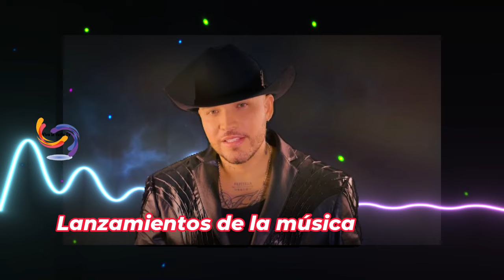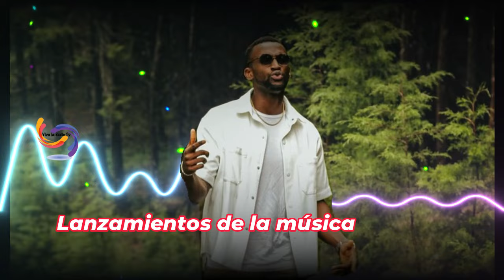Goyo, Manuel Medrano, Jessi Uribe, Jackson Martínez. Lanzamientos Musicales que Marcan la Semana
¿Quieres darle más visibilidad a tu canción? ¡Contáctanos y llevemos tu música al siguiente nivel! 🎶
Ver mas a nuestro canal
Estás viendo Viva La Radio Tv